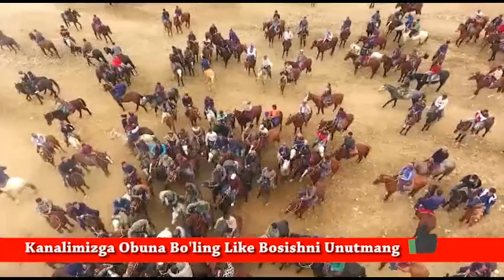УЛОКНИ КУЙИБ ЙУБОР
Aziz kanalimiz ''OBUNACHILARI'' Xurmatli tomoshabin sizlarga shuni ma'lum qilamizki agar sizning qishlog'ingizda  bo'lib o'tgan ko'pkarilar ''CHAVANDOZ TV'' kanalimizga qo'yilishini istasangiz Telegram kanalimizga obuna bo'ling va Adminga murojat qiling